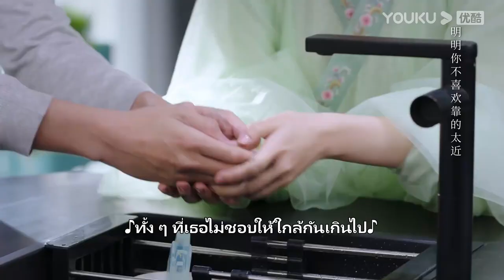FIN | ฤดูรักช่างหวานจริง ๆ ลู่อวี่เหิงจับมือหลินเสี่ยวตี๋ไม่ปล่อย | ดาวดวงนิรันดร์ของฉัน | YOUKU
ยินดีต้อนรับผู้ชมในเขตประเทศไทย ญี่ปุ่น เกาหลี อินโดนีเซีย เวียดนาม มาเลเซีย สิงคโปร์ ฟิลิปปินส์ เขตปกครองพิเศษฮ่องกงแห่งสาธารณรัฐประชาชนจีน เขตปกครองพิเศษมาเก๊าแห่งสาธารณรัฐประชาชนจีน และเขตปกครองพิเศษไต้หวันแห่งสาธารณรัฐประชาชนจีน ย้ายไปรับชมซีรีส์ที่แอป YOUKU International ยินดีต้อนรับดาวน์โหลดแอปพลิเคชัน YOUKU International ไม่ว่าคุณจะอยู่ที่ไหน คุณสามารถเพลิดเพลินกับซีรีส์ "ไดอารี่ของเวนเดอเรลล่า" ทุกตอนพร้อมคำบรรยายหลายภาษา สมัครสมาชิกแอปพลิเคชัน YOUKU International เพื่อรับชมซีรีส์ก่อนใคร

★ทุกวันพุธ-พฤหัสบดีเวลา18.00น.สมาชิกแอปรับชมได้ 2 ตอน หลังจากนั้นทุกวันศุกร์เวลา18.00น.รับชมได้วันละ 1 ตอนก่อนใคร
★ผู้ชมทั่วไปทุกวันพุธ-เสาร์เวลา18.00น.รับชมได้วันละ 1 ตอน
★นักแสดงนำ：เจี่ยงอีอี/ถงเมิ่งสือ/จางจ่งหมิง/เจิ้งเมี่ยว/หลิวอี้ถง/เถียนส่วง/เหมินตงอี้/สวีอี้ฟาง/เกาอี้หาน/ติงอิ้งจื้อ/จางอวี่ซวี่/อู๋หยาง/จูหย่งเถิง/หลินจิ้ง/พานโย่วเฉิง/เกาหยาง

ดาวดวงนิรันดร์ของฉัน My Eternal Star：ลู่อวี่เหิงเป็นผู้เชี่ยวชาญด้านเทคโนโลยีอินเทอร์เน็ตที่มีบุคลิกเย็นชา และเป็นผู้ประกาศข่าว e-sports ที่ถูกหน่วยงานดูแลขึ้นบัญชีดำเนื่องจากความเข้มงวดที่มากเกินไป แต่เขาก็ยังทำงานอย่างเงียบๆ คอยบ่มเพาะหนุ่มสาวรุ่นใหม่ที่มีความสามารถด้านเทคโนโลยีเสมอมา หลินเสี่ยวตี๋สาวน้อยมองโลกในแง่ดีและกล้าหาญ ผู้ชื่นชอบวัฒนธรรมจีน ชอบชุดฮั่นฝูมากเป็นพิเศษ เมื่อทั้งสองคนได้มาพบกันเพื่อเป้าหมายของพวกเขา พวกเขาจึงต้องได้มารู้จักกันและเกิดเป็นเรื่องราวที่เต็มไปด้วยเสียงหัวเราะและความน่ารัก